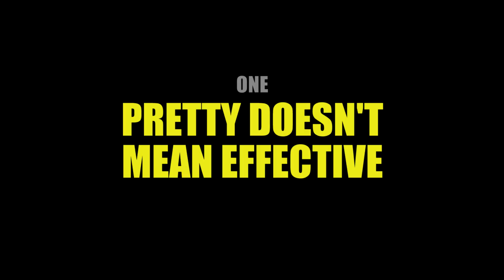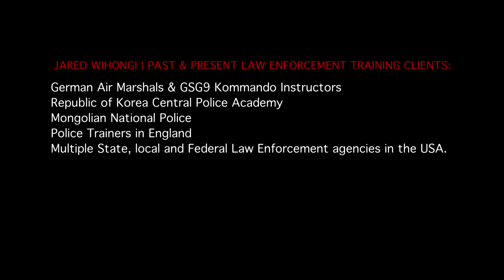6 Things EVERYONE Should Know About Filipino Martial Arts | FMA, Kali, Arnis, Eskrima!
Filipino Martial Arts otherwise known as Kali, Eskrima or Arnis is an often misunderstood weapons based martial arts system.  SWAT Operator and Tuhon in Pekiti Tirsia, Jared Wihongi, explains 6 things you need to know about FMA.

🔥🔥 New! The Funker Tactical Shop